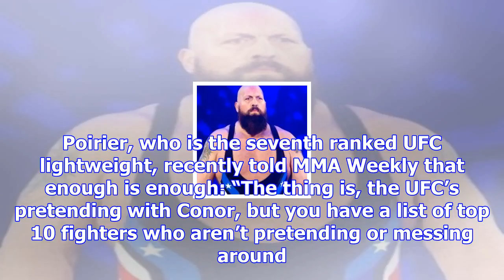Dustin poirier to ufc: strip conor mcgregor of title or make him fight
Image Credit: Stephen R. Sylvanie of USA TODAY Sports Dustin Poirier has just about had it with Cono...